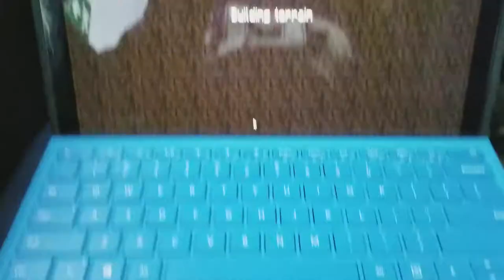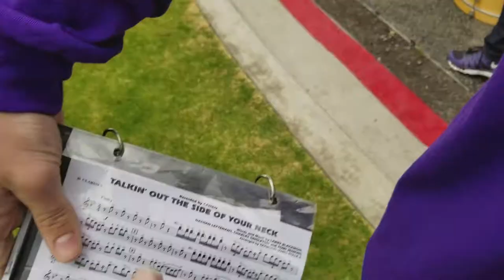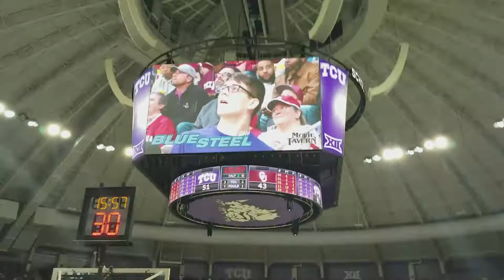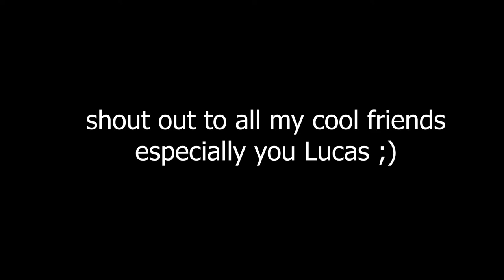GOING TO TCU!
in this crazy adventure I go outside my nest and get invited to play at a TCU BASKETBALL GAME  how crazy cool! Hope you guys enjoy! so proud of everyone in the band!